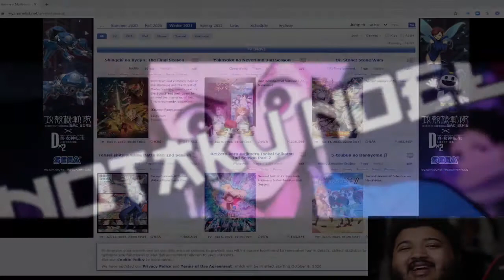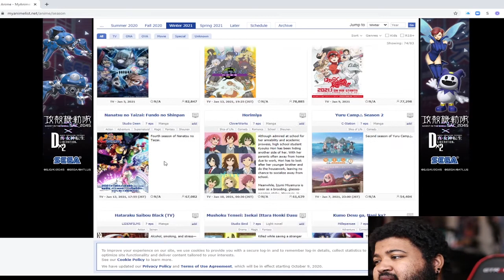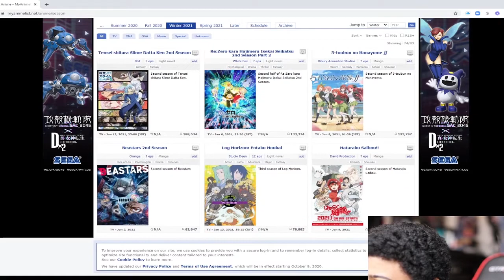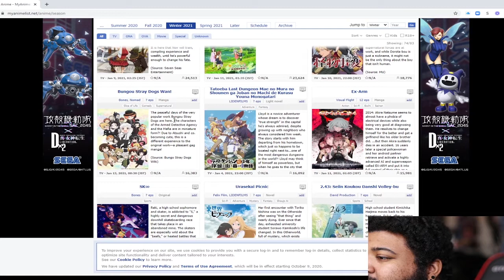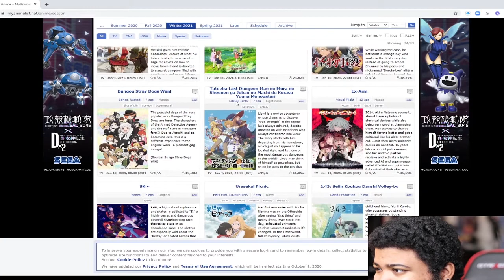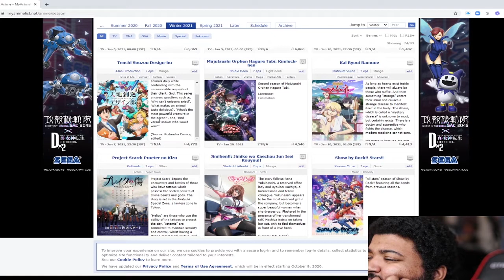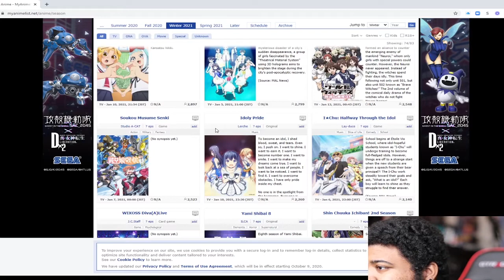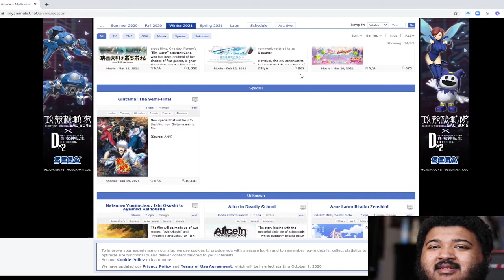What Anime Will I Be Watching In Winter 2021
Are you guys wondering what anime I will be watching in the winter 2021 season?
follow sensei beats on instagram @ sensei_beats_